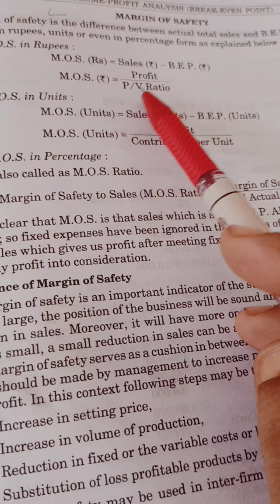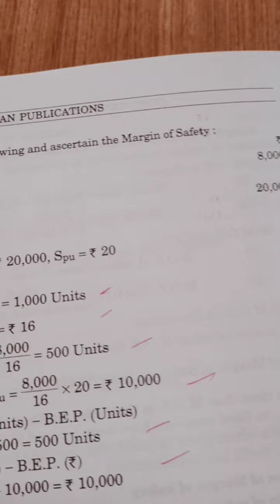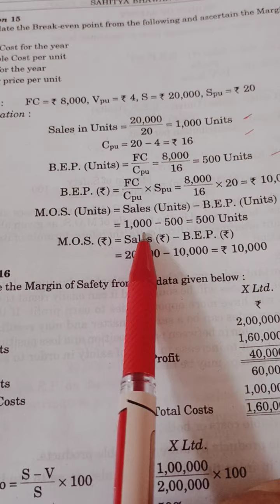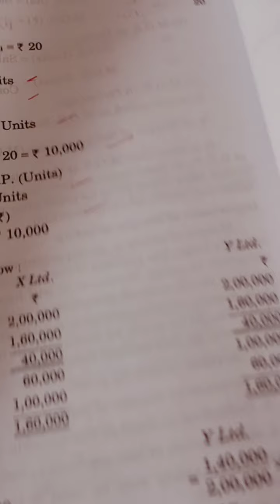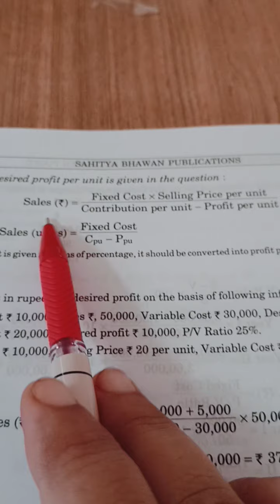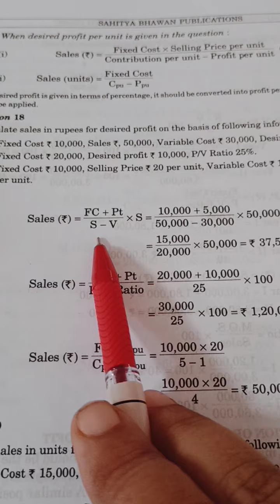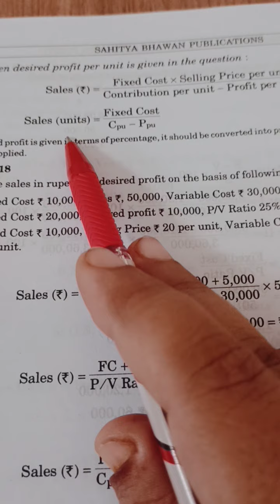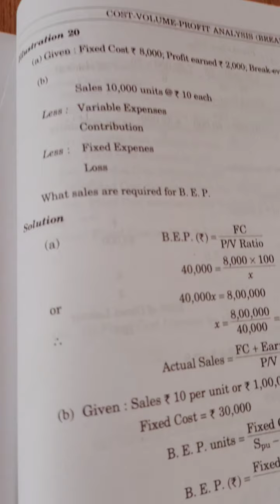7. Marginal costing